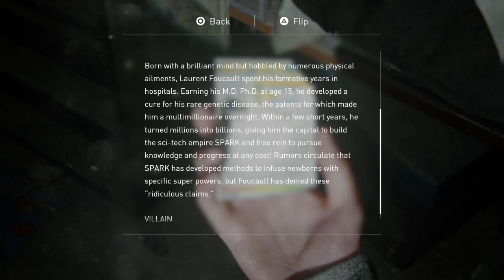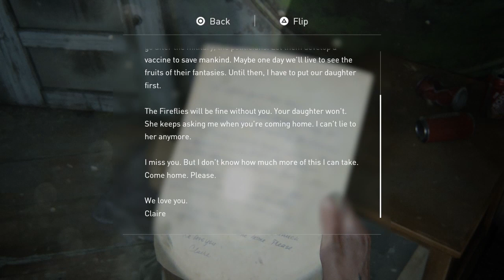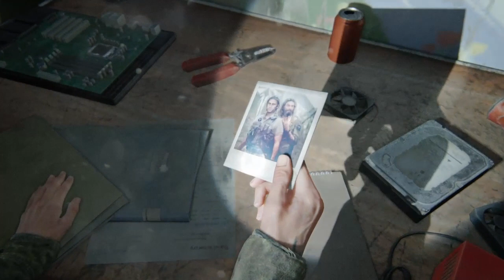THE LAST OF US PART 2 JACKSON CHAPTER THE PATROL PART 4 PART 2 walkthrough no commentary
THE LAST OF US PART 2 JACKSON CHAPTER THE PATROL PART 4 PART 2 walkthrough GamePlay